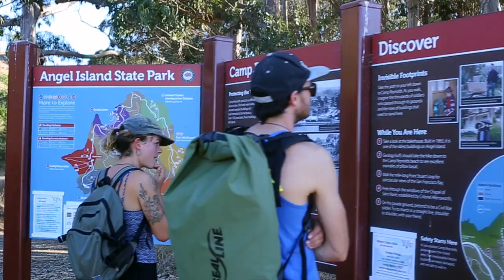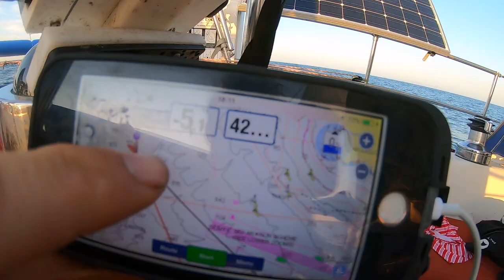San Francisco to Channel Islands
In this Video, the crew of Mamaku spends a few days in San Francisco, catching up with old friends and exploring, before opting to sail under the golden gate bridge and south to the Channel Islands for some much-needed nature chill time.  Bring on the Elephant Seals!